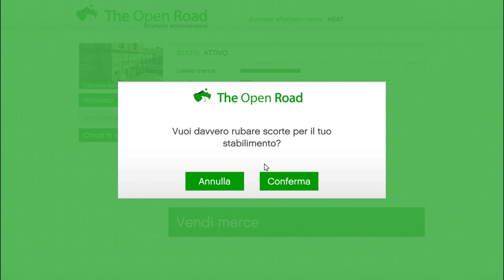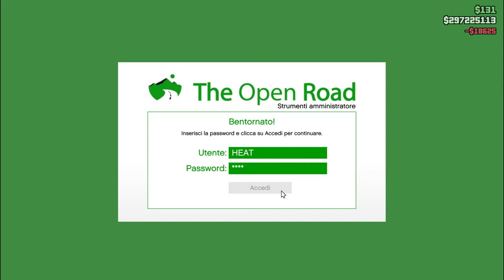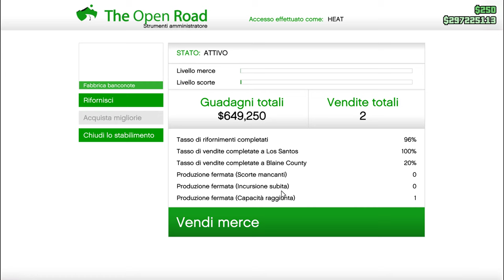LE MISSIONI PER FARE LE SCORTE DELLA FABBRICA DELLE BANCONOTE DEL CLUB HOUSE MC GTA 5 ON LINE